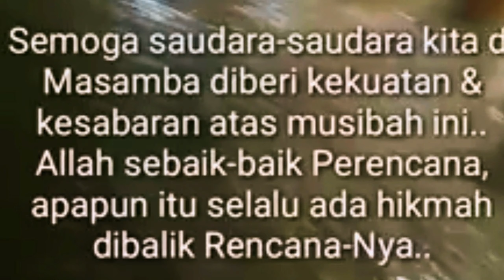KEADAAN KOTA MASAMBA DITERJANG GANASNYA BANJIR BANDANG//pray for masamba Luwu utara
MASAMBA–Banjir bandang yang menerjang wilayah Kota Masamba, ibukota Kabupaten Luwu Utara (Lutra), dan sejumlah kecamatan di daerah itu, tidak hanya menelan kerugian material. Namun, banjir terbesar sepanjang sejarah terbentuknya Kabupaten Lutra ini menelan korban jiwa.

SEMOGA ADA HIKMAH DIBALIK COBAAN YANG TERJADI.